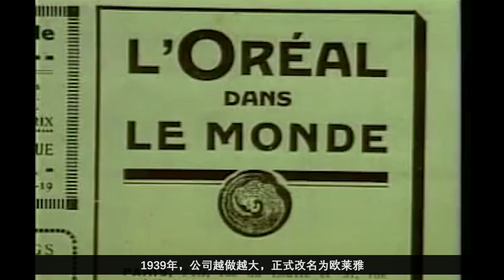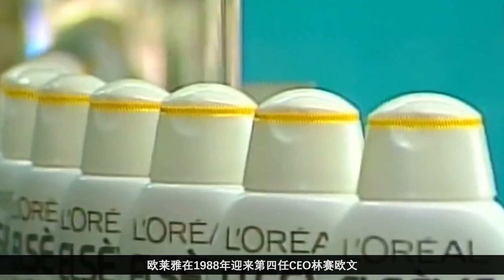第246期 在全球瘋狂收購，外表光鮮亮麗的歐萊雅，家族內部鬥爭卻是狗血淋頭 | 十萬個品牌故事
《歐萊雅：美妝帝國》